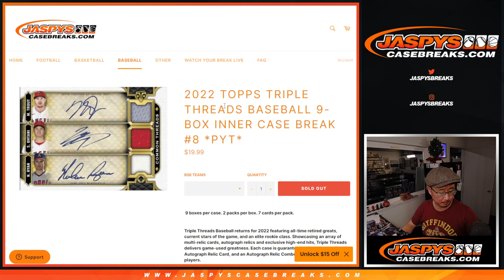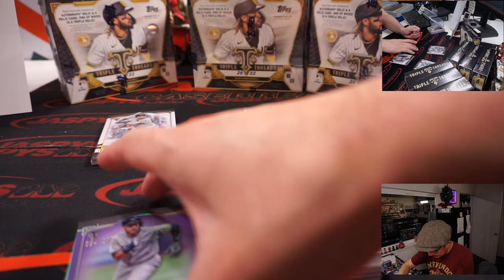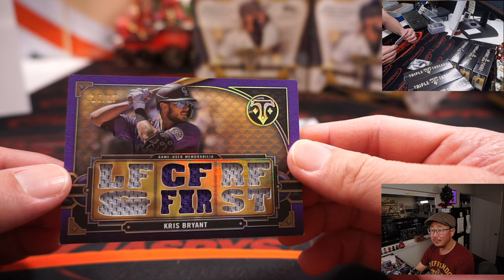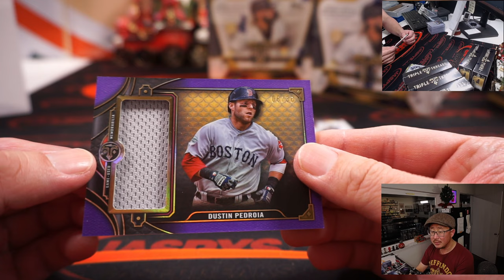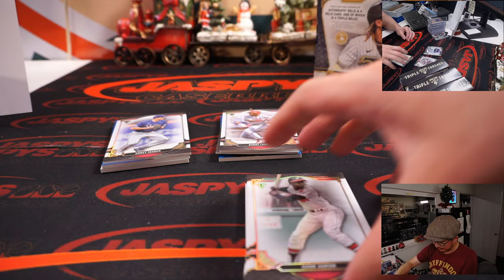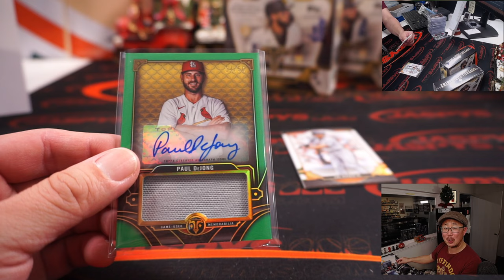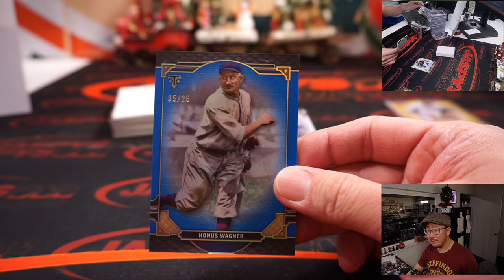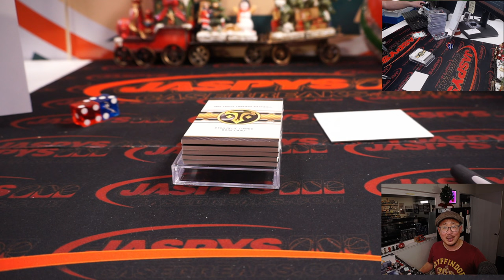DECA RELIC BOOK #/5! ~ Tu, 12.20.22 ~ 2022 TOPPS TRIPLE THREADS BASEBALL 9-BOX INNER CASE BREAK #8